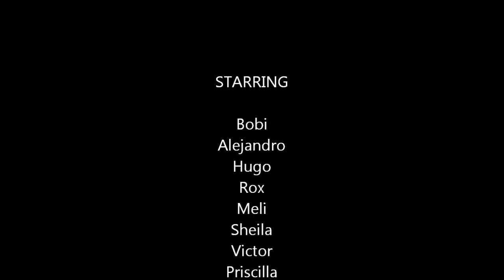Gotcha Party Mix - Divertida Batalla - Paintball Guatemala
Gotcha party mix en gotcha carretera al salvador
Paintball party on Guatemala, fun moment with friends and family.